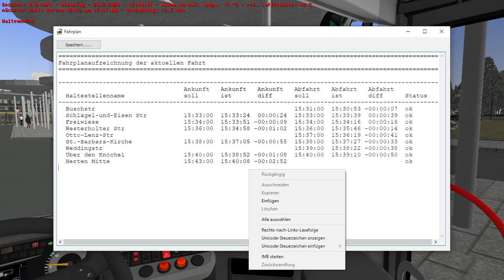OMSI 2 | Neue Horizonte | 246 Buschstr. → Herten Mitte